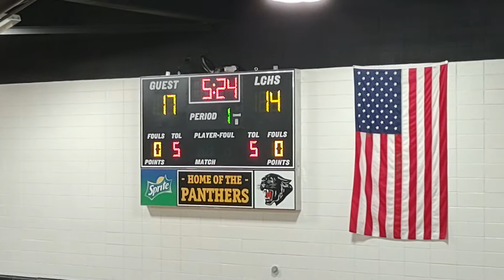LCHS Legend's Charity Game 6/25/22(2)